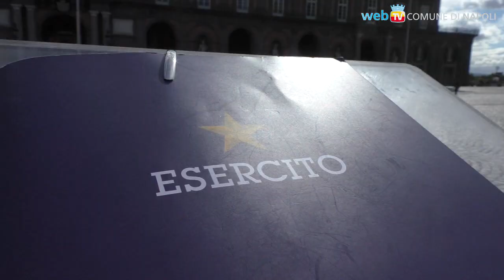"L'Amministrazione ha rotto i rapporti con la camorra, lo Stato faccia la sua parte"